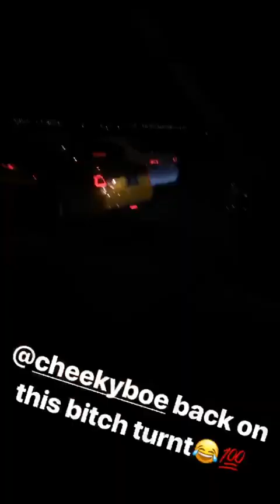Oakland Rapper Cookie Money shuts down club and San Francisco Bay Bridge with Luxury Cars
All Bay Music Magazine is a one stop shop for Bay Area Hip Hop Culture. We cover all artists from Northern California and other parts of the United States. We are proud to monitor and promote the local music scene for over 20 years, helping break some of the biggest artists in Northern California. All Bay Music is always at pulse of the scene highlighting and promoting what’s next.